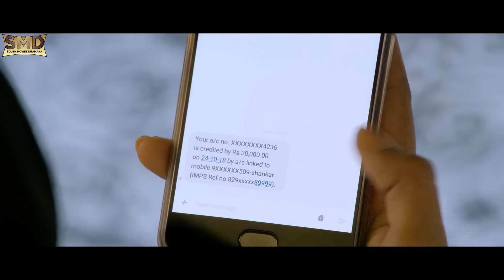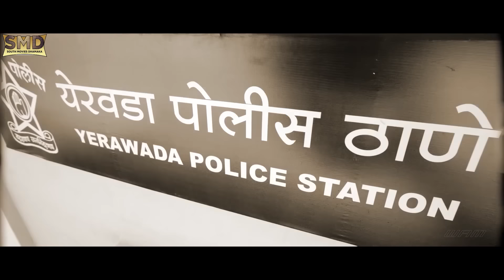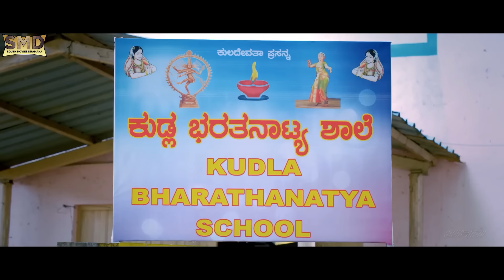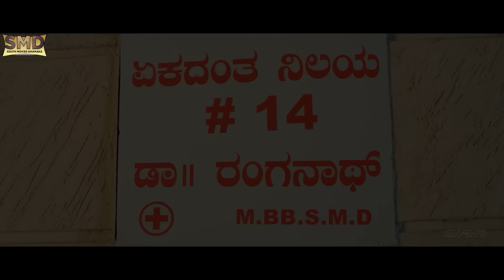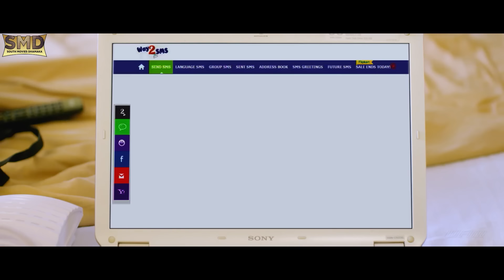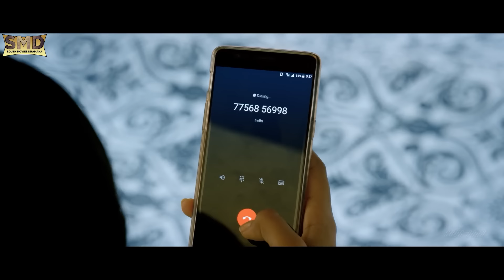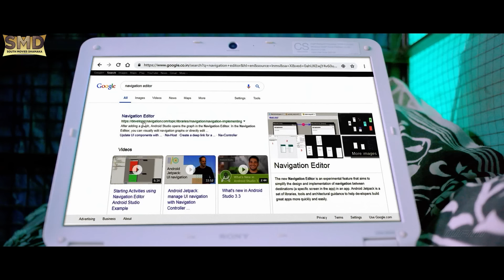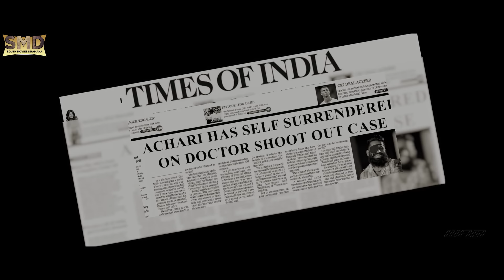HAFTHA - Blockbuster Hindi Dubbed Full Action Movie | South Indian Movies Dubbed In Hindi Full Movie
Credits:
Directed by  Prakash Hebbala
Produced by Maitri Manjunath, Bala Raj
Starring:  Balarajwadi, Dashavara Chandru, Raghav Nag

Synopsis
Two wanted sharp shooters navigate through the dark underbelly of crime in coastal Karnataka. Their journeys are those of transformation and reconciliation.